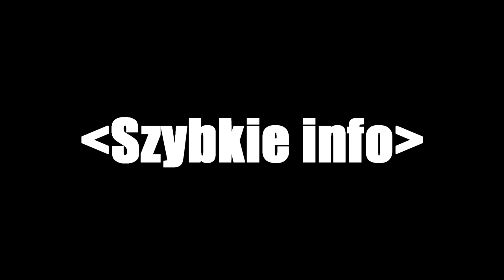JAK NIE JUNGLOWAĆ (League of Legends)